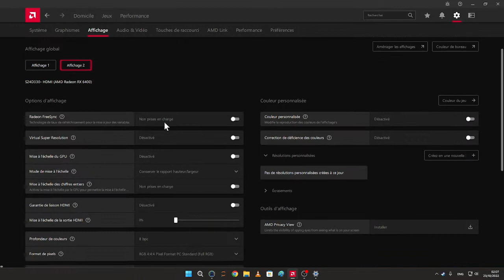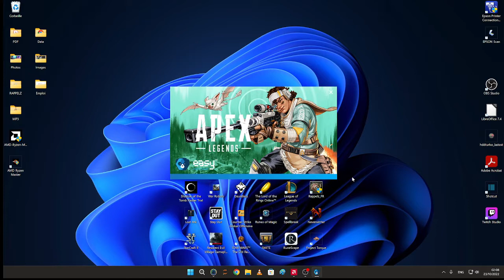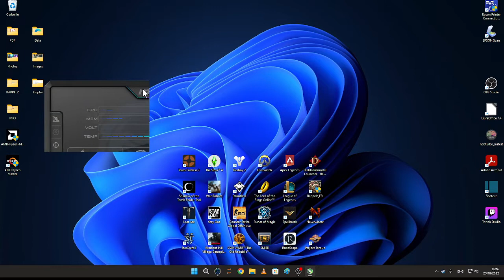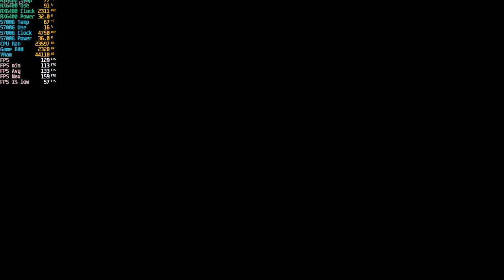APEX Legends en 4K - Division du nombre de FPS par 4 par rapport à la FHD (1920x1080 ou 1K)